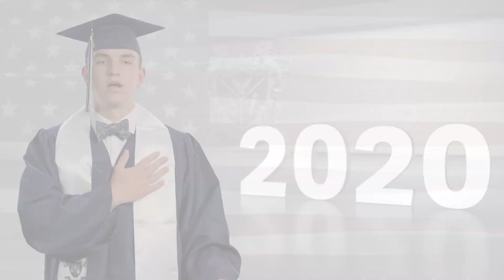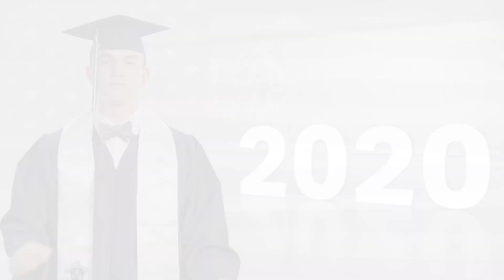Millbrook Magnet High Virtual Graduation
Millbrook Celebrates the Class of 2020!